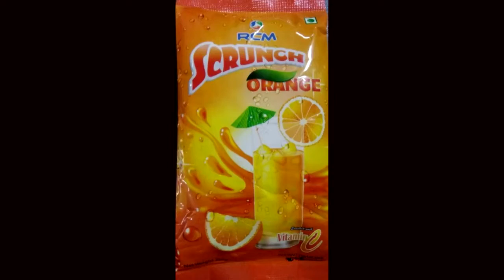Rcm New Product Launch Scrunch orange -Scrunch orange -Coming soon prickly heat,Flora Blossom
JAI RCM

►Video info: Rcm New Product Launch Scrunch orange -Scrunch orange -Coming soon prickly heat,Flora Blossom
ℹ️For contect me Morning 6 am to 9 am and Night 7 pm to 10 pm▼

About▼
Rcm Business knowledge is a YouTube Channel, where you will find Rcm BusinessRelated video in Hindi, New Video is Posted Everyday :)

© Licence ▼
Note:All content used is copyright to Rcm Business Knowledge, Use or commercial display or editing of the content without proper authorization is not allowed.